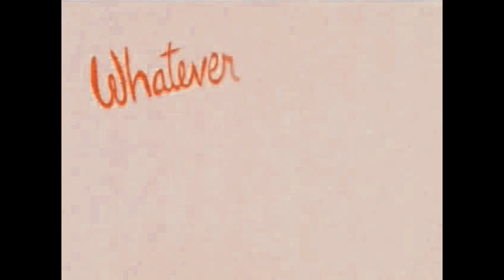Whatever Happened to Robot Jones? - Theme Song (Horror Version) 😱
The opening intro to the Cartoon Network show. Thank you, xenomorph hybrid123, for the idea!

A demonic robot that will trap people to Hell and kill them. Thank you, TehJoySpartanCollins, for this description!